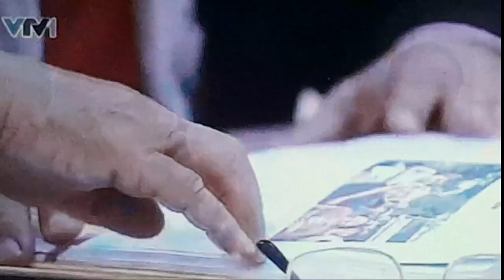Giây phút xúc động TBT Nguyễn Phú Trọng nhận Huy hiệu 55 tuổi Đảng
Giây phút xúc động TBT Nguyễn Phú Trọng nhận  Huy hiệu 55 tuổi Đảng, nghe đồng chí của Bác nói về Bác.